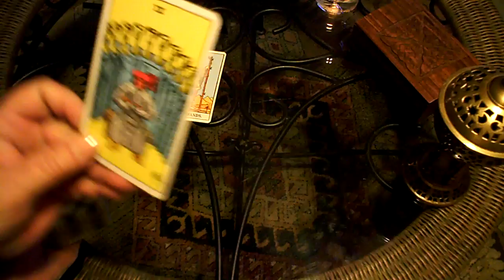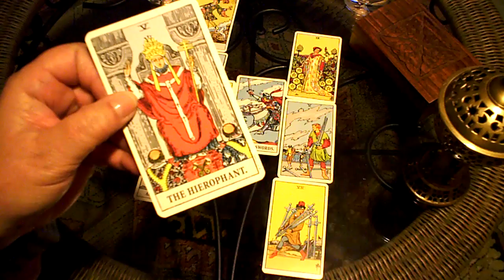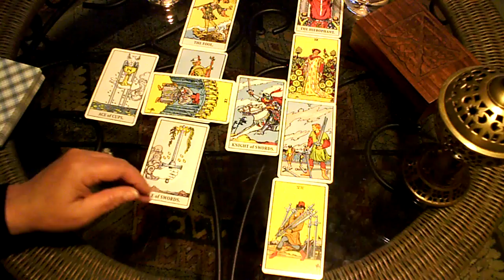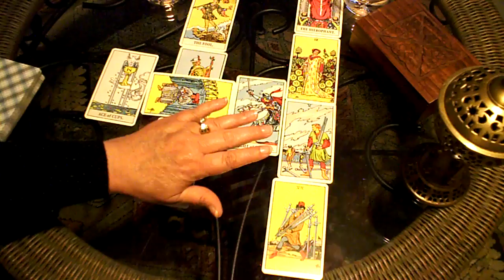Rider-Waite Tarot Reading for Lennie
Reading for Lennie who is asking about job prospects in the near future, having been without for an extended time.